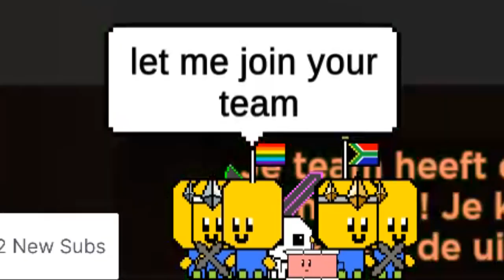RB Battles 3: Build a Boat (Part 2)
Getting the new RB Battles 3 Badge in Build a Boat for Treasure!

∘∘∘∘∘∘∘∘∘∘∘∘∘∘∘∘-Tags & Keywords-∘∘∘∘∘∘∘∘∘∘∘∘∘∘∘∘
rb battles, build a boat, Badge, pvp, challenge, race, rbb3, roblox battles 3, build a boat battles, pvp battle, build battle